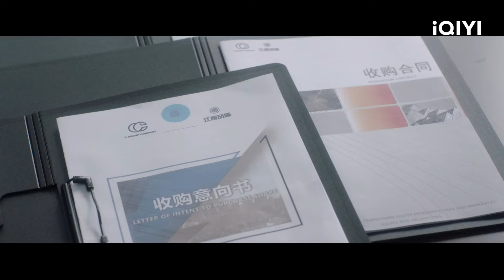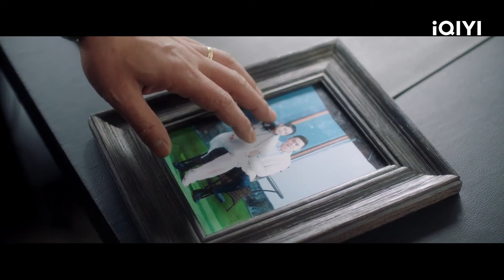bailu และ luoyunxi ยอมรับความสัมพันธ์และจูบอย่างหวานชื่นบนเครื่องบิน🥰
The love story about Yuan Shuai and Jiang Jun finally became a couple.🥰

✨Starring：Luo Yunxi， Bai Lu